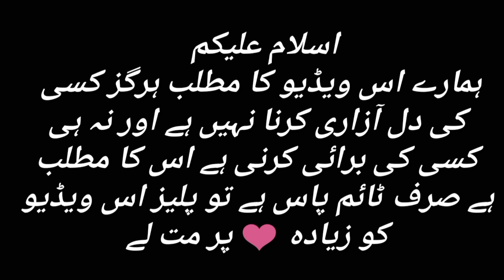Yaar Na Bichray - Episode 47 Mistakes - Yaar Na Bichray Episode 48 Promo - Hum TV Drama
Yaar Na Bichray - Episode 45 Mistakes - Yaar Na Bichray Episode 46 Promo - Hum TV Drama Review By For Big Mistake

yaar na bichray episode 45
yaar na bichray 45

yaar na bichray episode 46 promo
yaar na bichray episode 46 teaser

Starring:
Noor ul Hassan, Adnan Shah Tipu, Zain Baig, Zainab
Shabbir, Zhalay Sarhadi, Hammad Faroogi, Shaheen Khan,
Zohreh Amir & Others.

Writer:
Uzma Iftikhar & Furgan Ullah Sahir